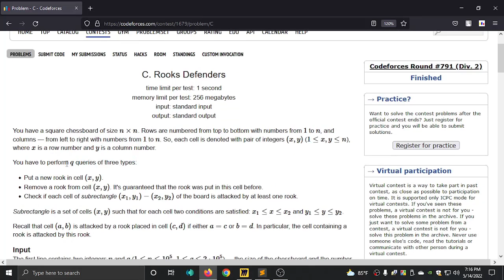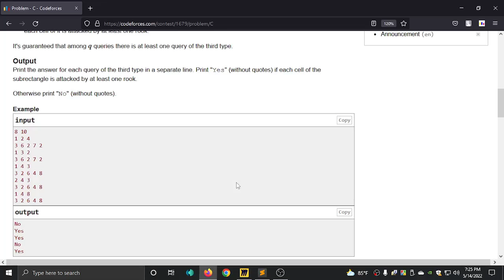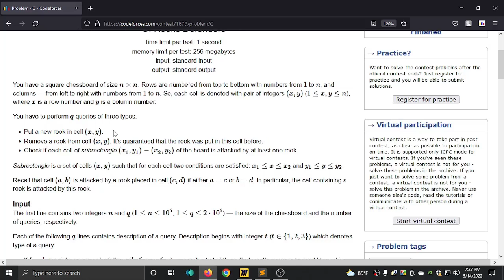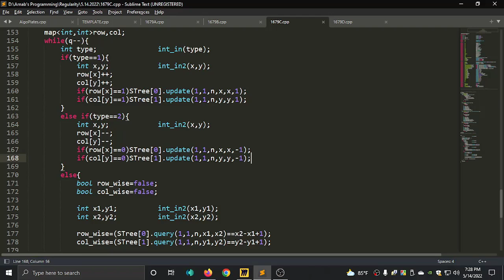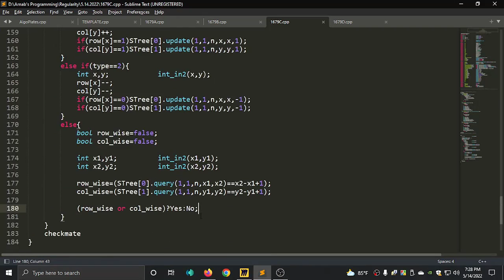C. Rooks Defenders || Codeforces Round #791 (Div. 2) || বাংলায় সমাধান আলোচনা